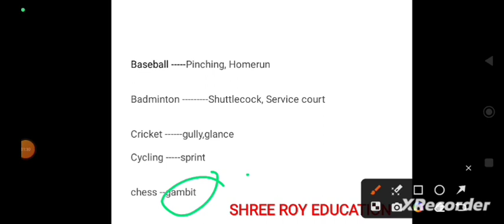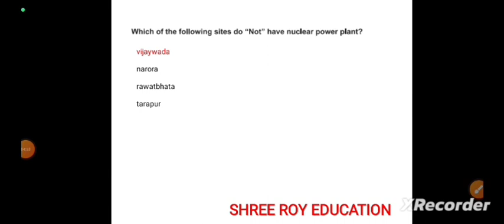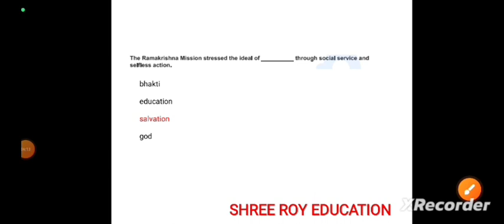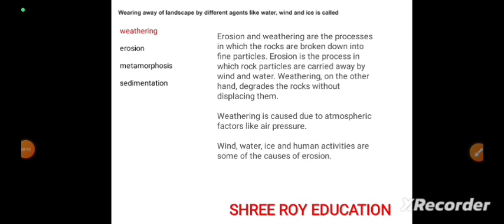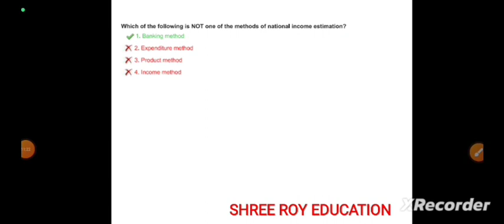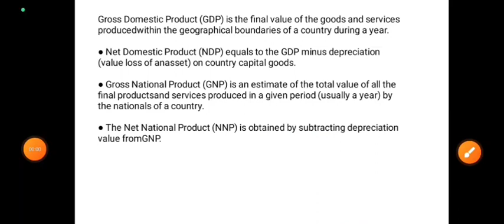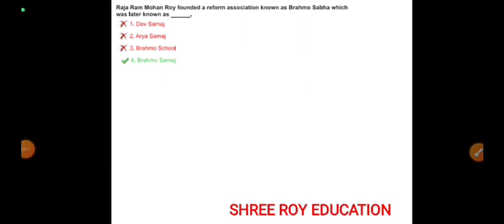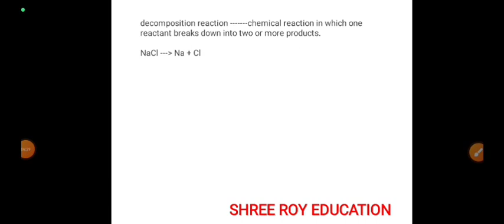ssc cgl 2023 gk questions|SSC CGL PREVIOUS YEARS PAPER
SSC CGL PAPER SOLVED
SSC CGL BATCH

SSC CGL GK 2023 | General Awareness | SSC CGL GK GS MCQs | Day 1 | SSC CGL GK GS By Gaurav Sir

ssc cgl gk gs questions
ssc mock test gk gs in hindi
gk gs previous year
gk gs full marks
ssc cgl full syllabus 2023
ssc cgl by testbook
ssc free class
gk gs by gaurav sir
best gk gs class for ssc exam